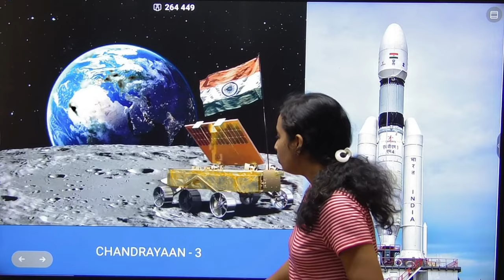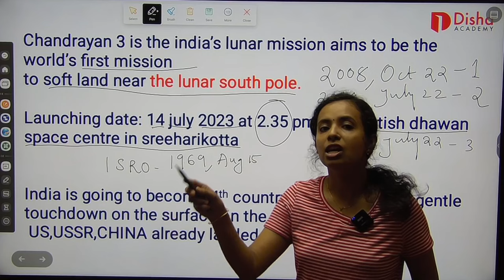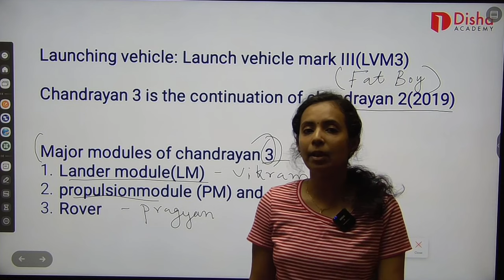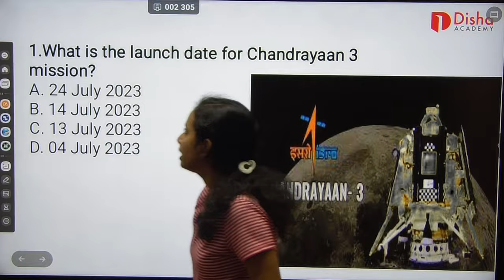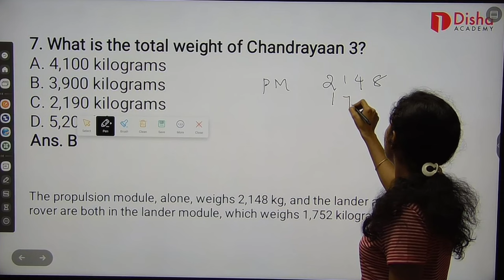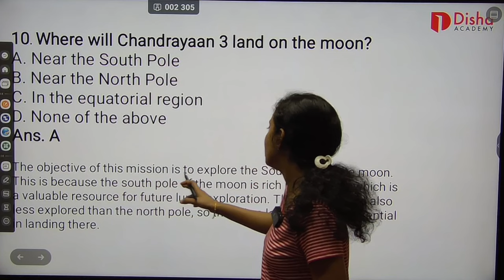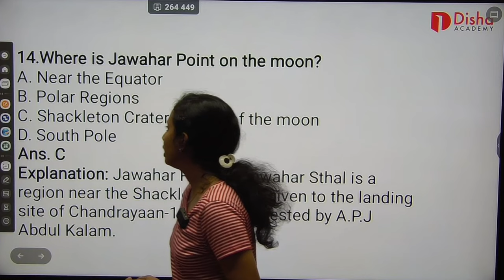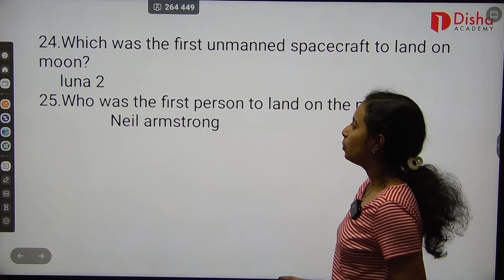Chandrayaan 3 All you need to Know for SSC & Railway Exams Current Affairs 2023